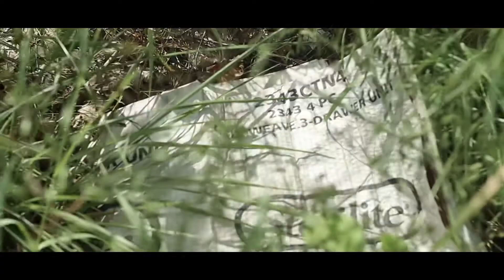ALL IN X SOUFSIDE ZO (Official Music Video) Shot By Da Reelest